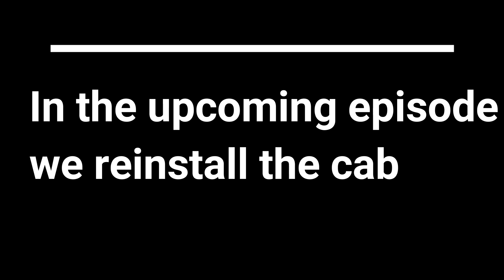2011 F-150 timing chain stretch part 4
In this episode we complete engine reassembly.